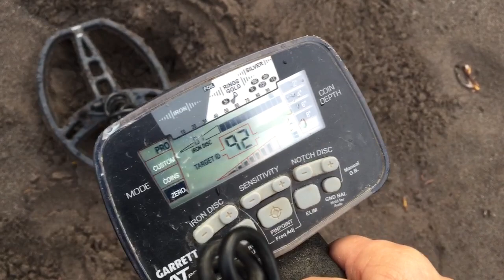Nice silver brooch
Nice Silver in the hole